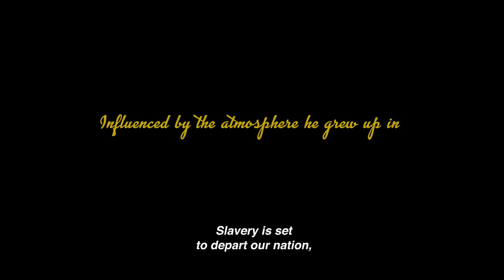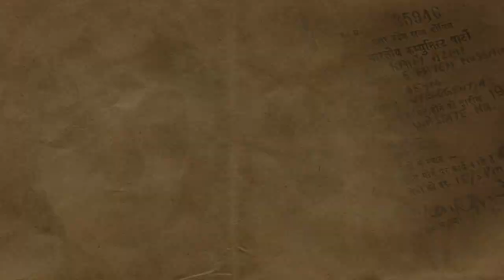TSAFF 2019 - Kaifinama Trailer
Kaifinama looks at the life and art of the Urdu Progressive poet Kaifi Azmi.